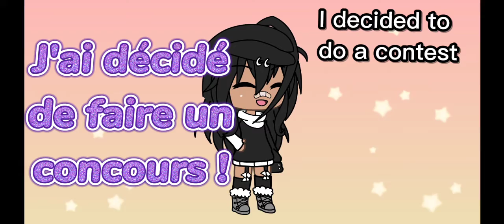Concours d'intro et d'outro ✨🇨🇵🇺🇲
Le gagnant aura un feat et une pub (vous pouvez choisir entre une pub et un fanart)

The winner will have a feat and an ad (you can choose between an ad and a fanart)